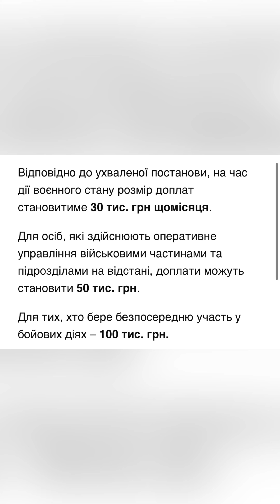Кабмин разблокировал выплаты военным, силовикам и спасателям